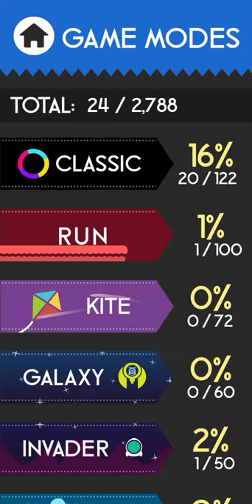Color switch - Ski mode (lvl. 1-10)